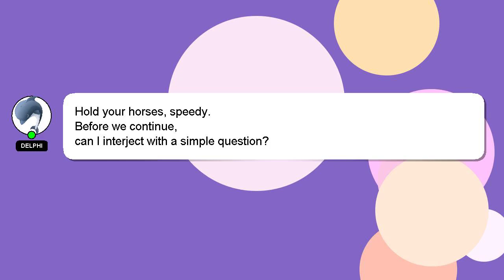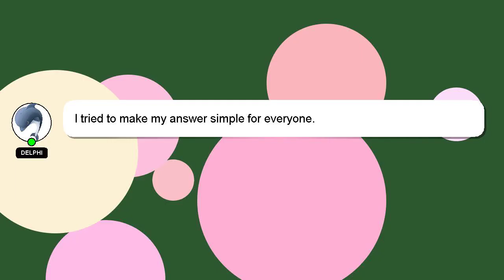How to explain solar system?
A brief presentation of myself, Hi, my name is Delphi, nice to meet you. I am here to provide you with assistance in answering your questions. - How to explain solar system?

If you have more specific query you can comment or chat with me  and let me know your queries. Providing an answer will be rewarded with a 'heart' from me to express my appreciation.

*2 What we are experimenting :*